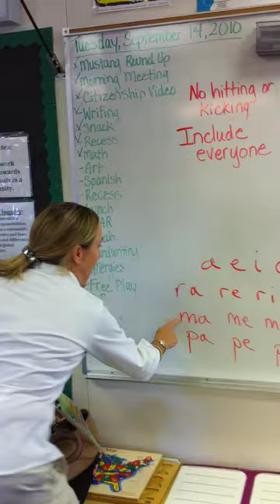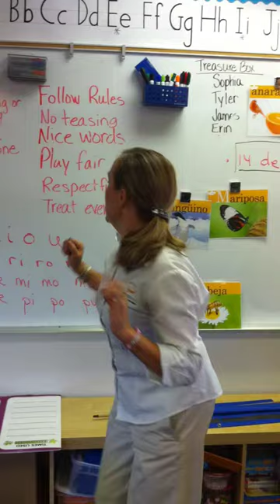Sombrero Time Instructor Training-Syllables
This is a fun little song to add to your syllable, phonics lesson. The students love it.